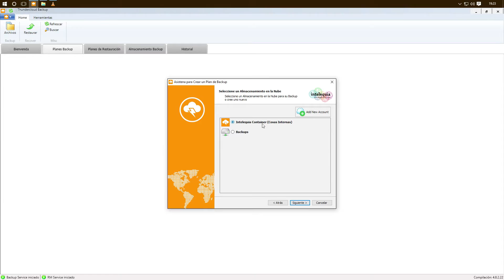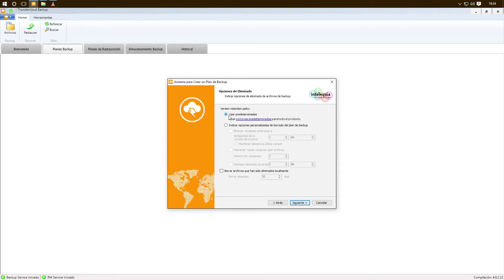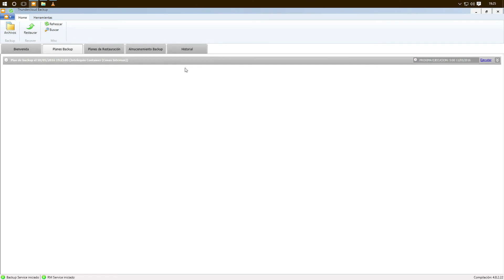Intelequia Thundercloud Backup